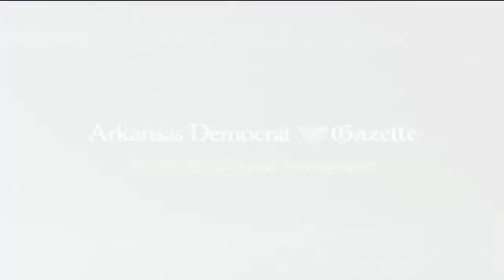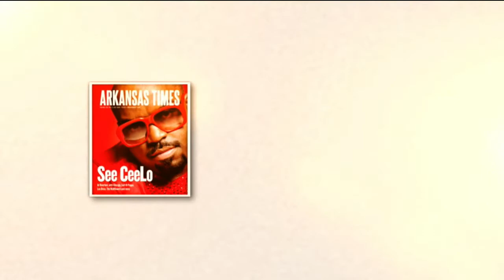Arkansas Week September 8, 2017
Steve Barnes visits with Arkansas U.S. Representative Bruce Westerman.